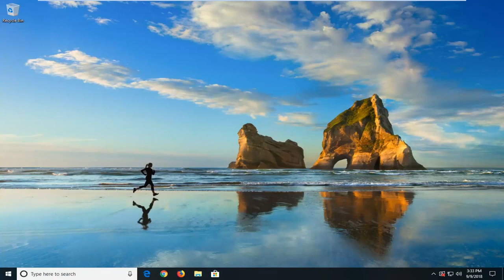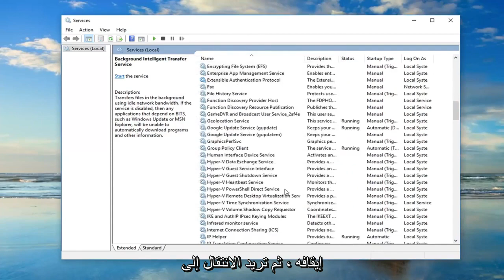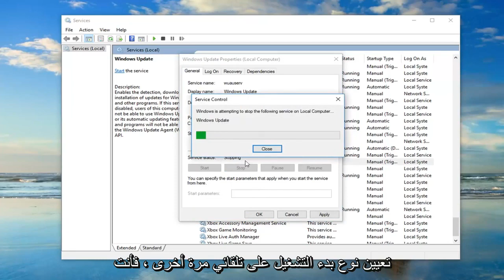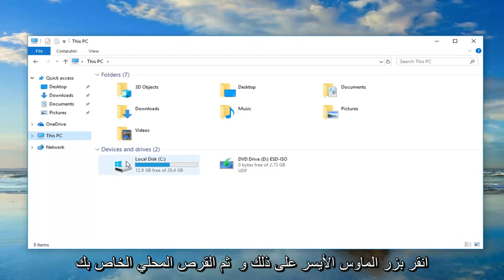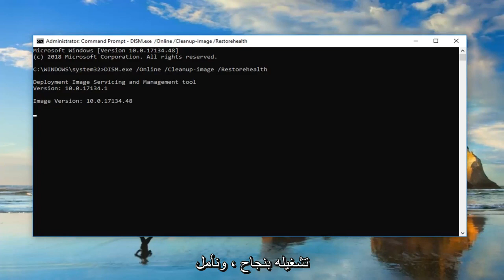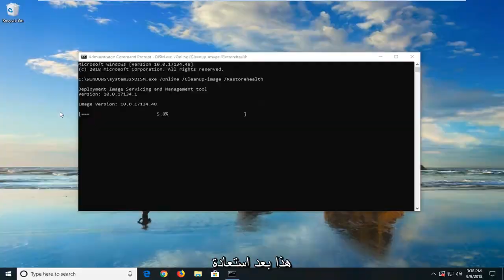كيفية إصلاح خطأ Windows 10 0x800705B4؟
Windows 10 و Windows 11 - إصلاح خطأ 0x800705b4 Windows Update

الأوامر المعروضة:
DISM.exe /Online /Cleanup-image /Restorehealth
sfc /scannow

يمكن أن يكون الخطأ 0x800705b4 الذي يحدث لأجهزة الكمبيوتر التي تعمل بنظام Windows شائعًا إلى حد ما وقد يظهر نفس الرمز في ظروف مختلفة مع رسائل خطأ مختلفة. 0x800705b4 هو تنسيق بيانات سداسي عشري وهو طريقة شائعة يستخدمها Microsoft Windows لعرض الأخطاء. يجب ألا يتجاهل مستخدمو الكمبيوتر مثل هذه الأخطاء على الرغم من أنها لا تبدو مشكلة كبيرة. لكن النتيجة النهائية يمكن أن تكون تباطؤ الكمبيوتر أو تعطله أو حتى فقدان البيانات إذا لم يتم إصلاحه.